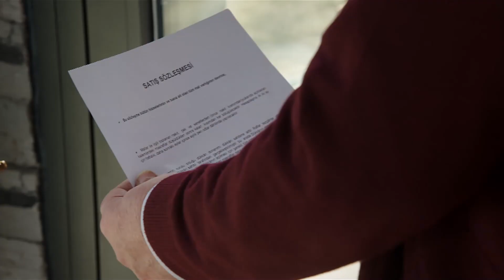Emrinize Amadeyiz Ozan Şefim❤ - Yalnız Kalpler 53. Bölüm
Ozan mutfağa girdi. AŞKLA YEMEK YAPAN ABİM!

KÜNYE:
YAPIMCI: BROS FİLM
SENARİST: Eylem Akın
YÖNETMEN: Cevriye Demir
PROJE TASARIMI: Selim Erkul